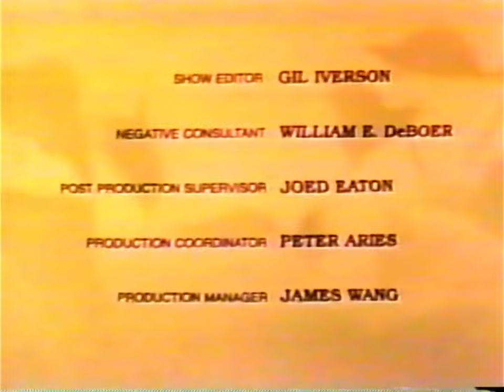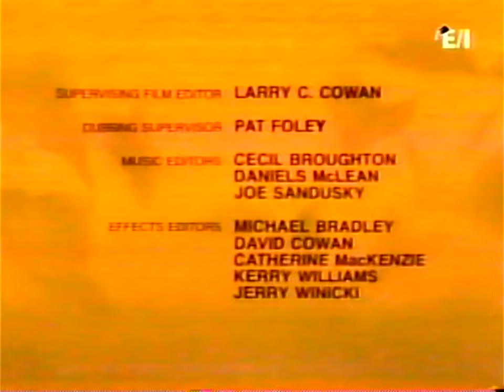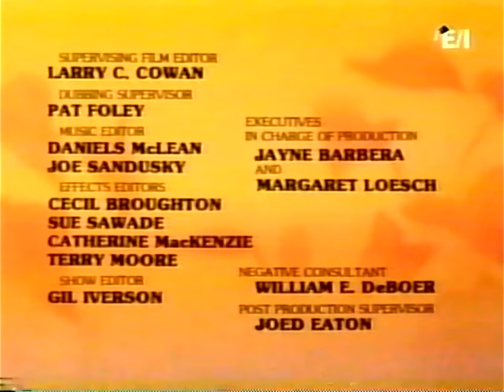KCOP & Cartoon Network [adult swim]: March & April, 2005 Commercial Break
During "Smurfs", "Oh! Super Milk-Chan", "Fullmetal Alchemist", "Ghost in the Shell: Stand Alone Complex" and "Inuyasha".